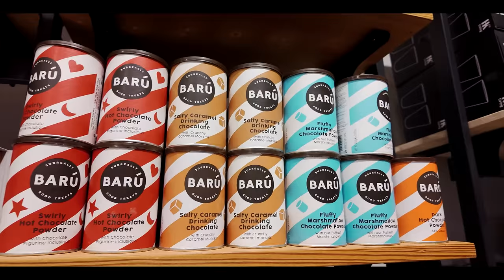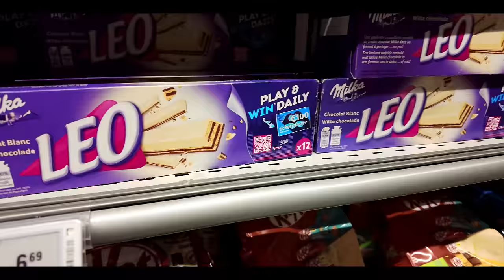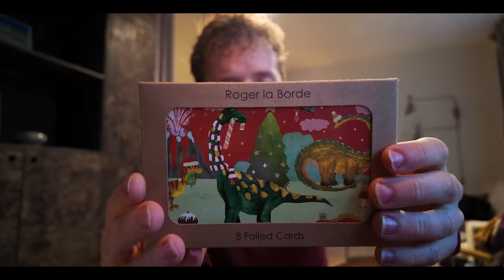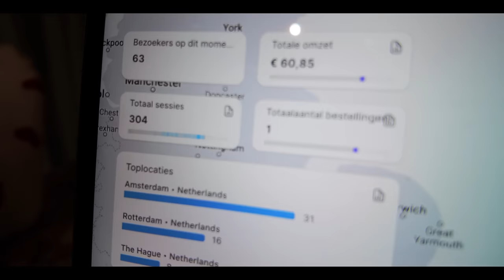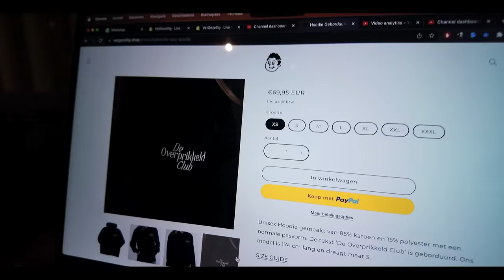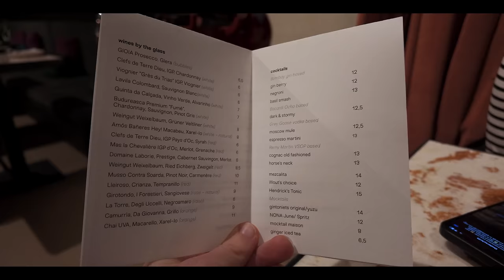we GENIETEN van ETEN, SHOPPEN & ELKAAR in ANTWERPEN! 🥰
In onze nieuwste vlog nemen we je mee op een avontuurlijk uitje naar het prachtige Antwerpen! 🌆 We duiken in het winkelavontuur voor Ghislaine en ontdekken de nieuwste stukken bij Jutta, Uniqlo en And Other Stories. Natuurlijk wordt er ook flink geshopt!

Tussendoor trakteren we onszelf op een heerlijke pizzalunch en kunnen we de verleiding van een overheerlijke vegan cinnamon roll bij Have a Roll niet weerstaan. Een waar genot voor de smaakpapillen!

's Avonds dineren we in stijl bij ons verblijf in het prachtige Yust Antwerpen, waar we de dag afsluiten met een smaakvolle maaltijd. En als kers op de taart delen we onze aankoopavonturen met jou in een gezellige shoplog.

Kortom, het was een dag vol lekkernijen, shopplezier en gezelligheid. Benieuwd naar onze belevenissen in Antwerpen? Bekijk dan snel de video en geniet mee van onze avonturen! 🛍️🍕✨

Podcast luisteren? 🎧